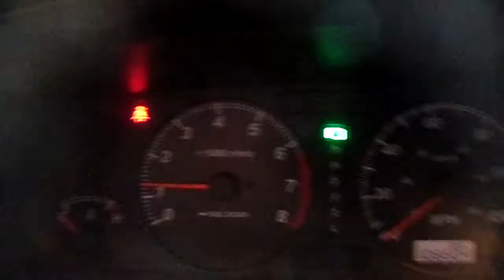12LX352 2001 ISUZU RODEO LS,3.2,A.T.,4X4,106604 MILES,MORRISON'S AUTO SALVAGE YARD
12LX352 2001 ISUZU RODEO LS,3.2,A.T.,4X4,106604 MILES,MORRISON'S AUTO SALVAGE YARD